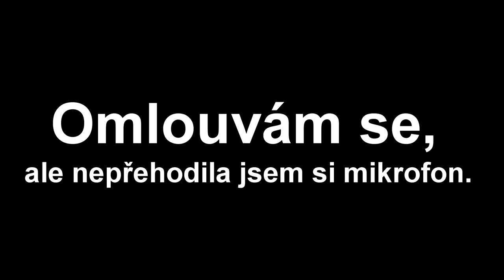MAKKY JE DOKTORKA!😍 Roblox Hospital Tycoon #1